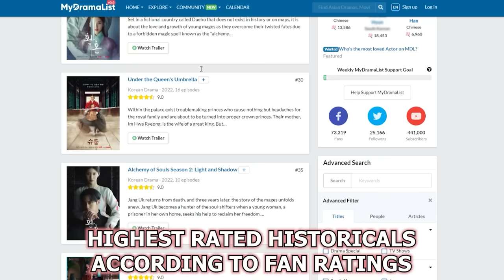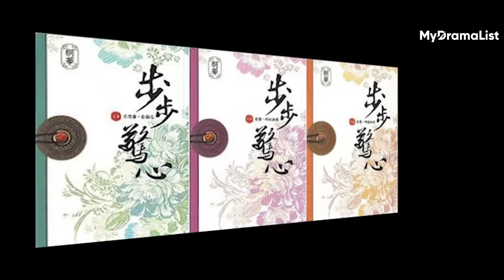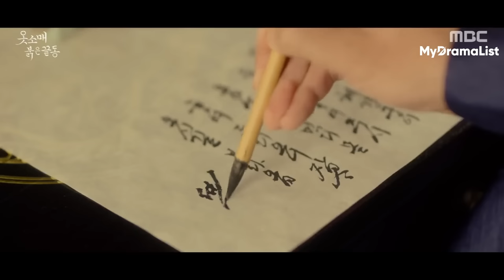Best Historical Kdramas from 2012 to 2022 That Blew Netizens Away! [Ft HappySqueak]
In this video, we're going over the best historical koreandramas of each year from 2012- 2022. This list also includes historical koreandramas that contain themes of time travel or even zombies! These dramas are available on netflix viki IQiyi Viu and many other platforms online.. What historical Kdramas are YOUR favorites?